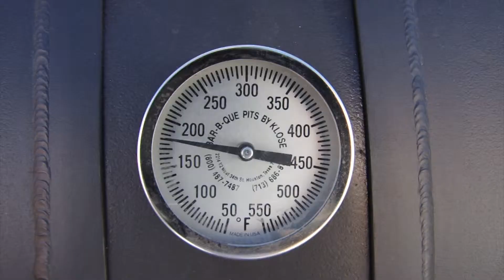CBC Fundraiser - The Smoker BBQ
Robert Brooks talks about the Smoker BBQ, the Big 'Ol BBQ for the Homeless and how Corporate America could benefit by sponsoring the CBC Fundraiser events and helping the organization continue to feed the hungry.